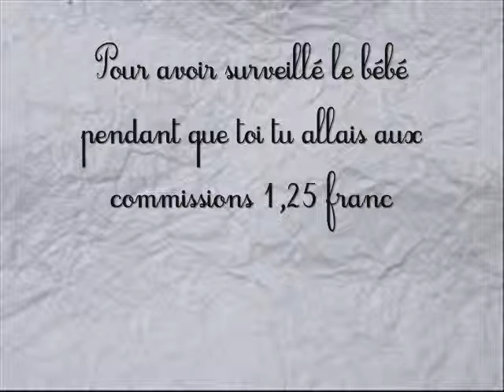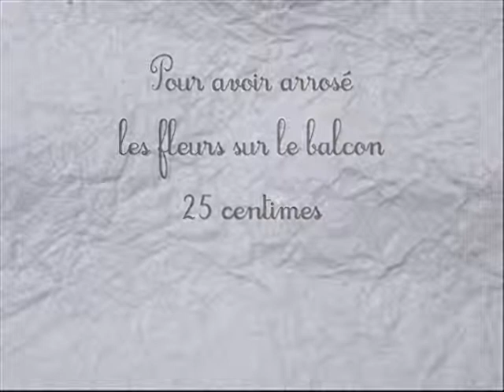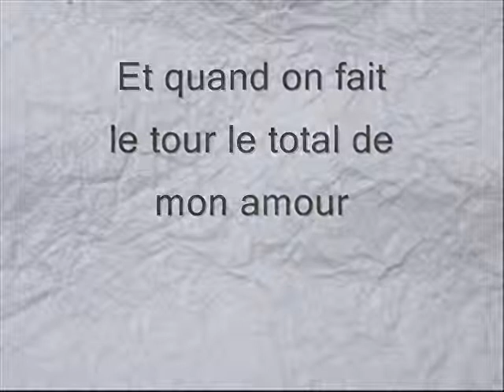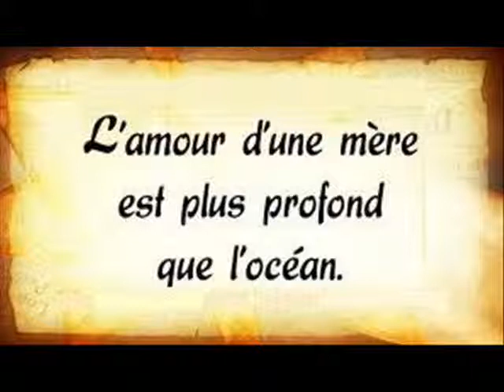La tendresse d'une maman